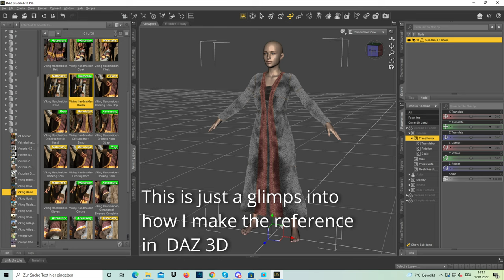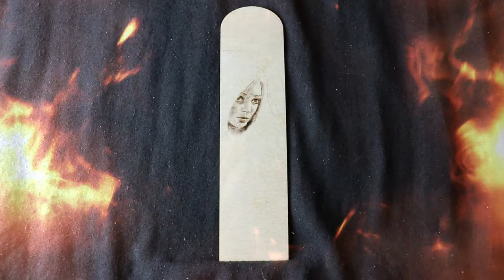FANTASY VIKING WOMAN burning a portrait on a wooden bookmark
In this video I'm burning  Fantasy Viking Woman using a reference I've made in 3d Software . This bookmark is quite small, but I really like how this type of wood takes heat, when I burn portraits. As usual I'm using my Brenn-Peter Junior station connected with Razertip pens. I've also used my white Pitt Artist Pen brush for highlights.